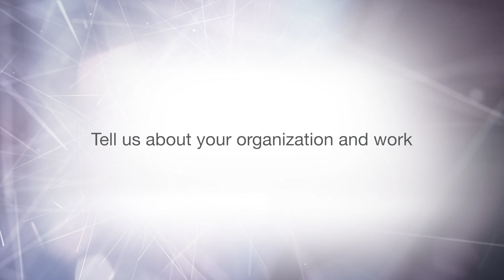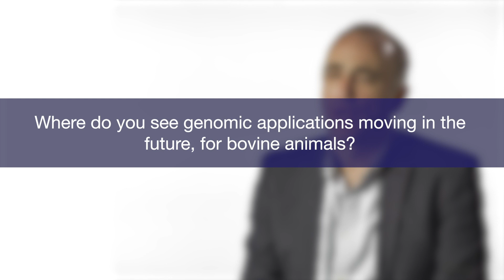Genetic improvement of dairy and beef cattle in Ireland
Interview with Andrew Cromie of ICBF about the use of Applied Biosystems Axiom microarray to improve dairy in Irelandand beef cattle breeding